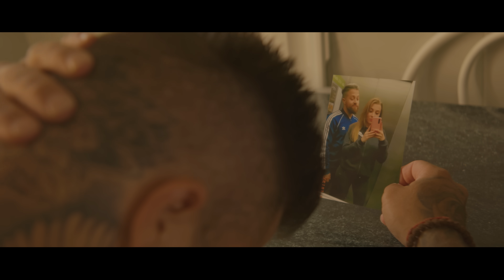Moncho Chavea, Obed Hernández, Josue Rarujo - Márchate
Music video by Moncho Chavea, Obed Hernández, Josue Rarujo performing Márchate.